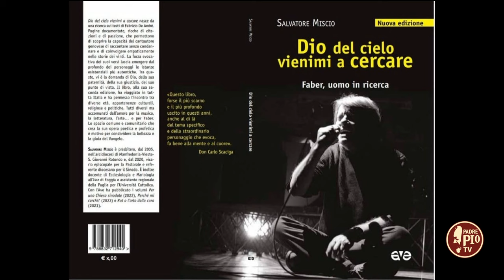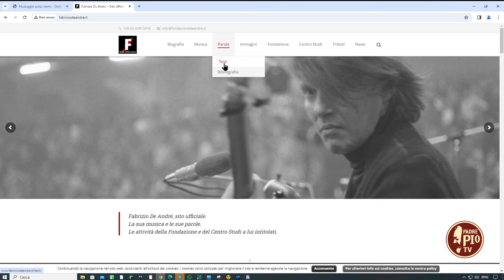“Dio del cielo, vienimi a cercare. Faber uomo in ricerca” (Just Today 11 Gennaio 2024)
In occasione del 25 anniversario della morte di Fabrizio De Andrè, don Salvatore Miscio autore del libro  “Dio del cielo, vienimi a cercare. Faber uomo in ricerca” (Ave ed.) ricorda il cantautore genovese